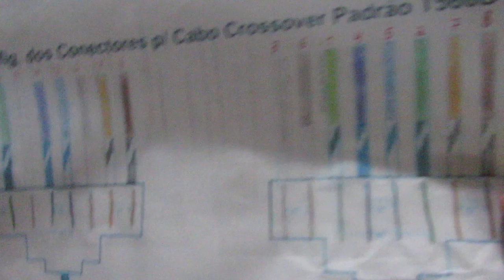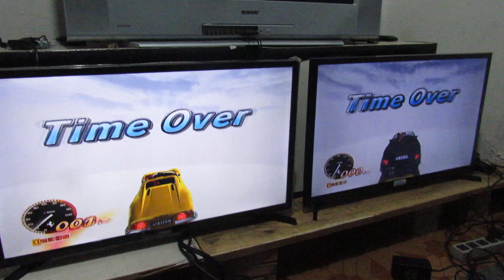XBOX Classico VIA Cabo LINK !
jogatina de out run 2006

primeiro teste via Cabo link Diego fabio lemes e regialdo

YouTube Canal: UColecionador !
PSN e LIVE: UColecionador
Miiverse: Megadriveacara
Skype: UColecionador2